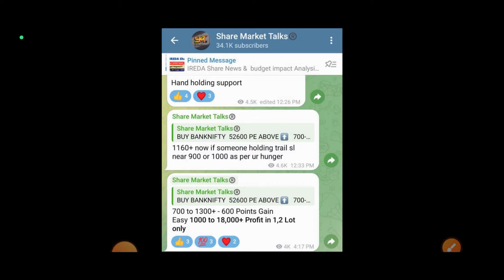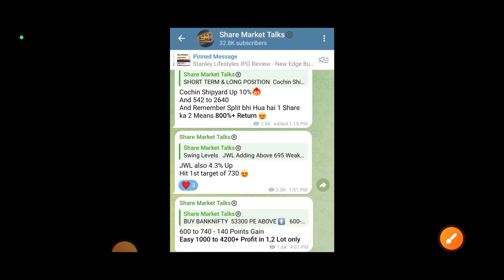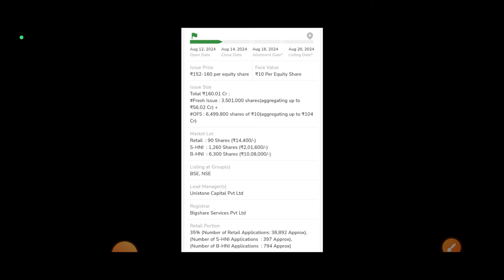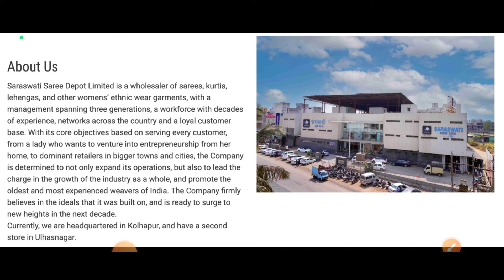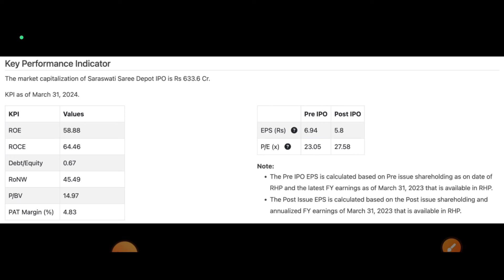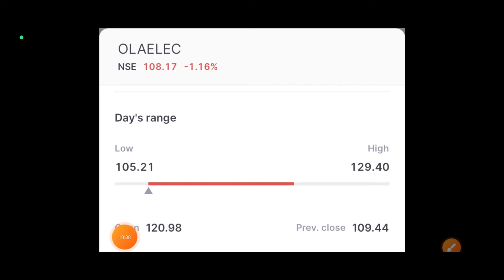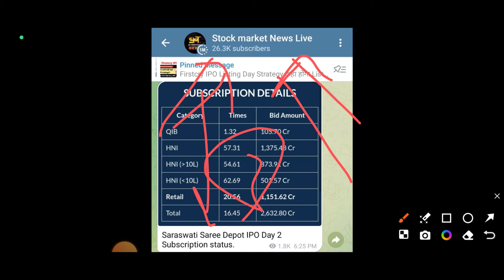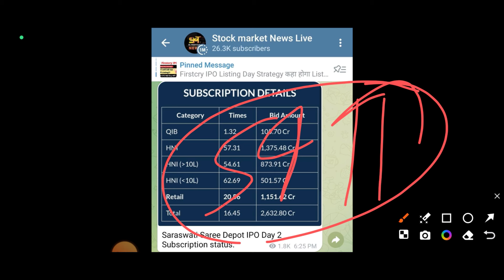Saraswati Saree Depot IPO Apply or Not on Last Day? | Saraswati Saree IPO Subscription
5. Top 5 Biggest Upcoming IPO in 2024 पहले से खरीद लो ये Share मिलेगा shareholder quota

6. How to Buy & Sell Mainline & SME IPO in Pre Open Market देख लो कभी नही फसोगे

saraswati ipo subscription, saraswati ipo apply or not, Saraswati ipo gmp today